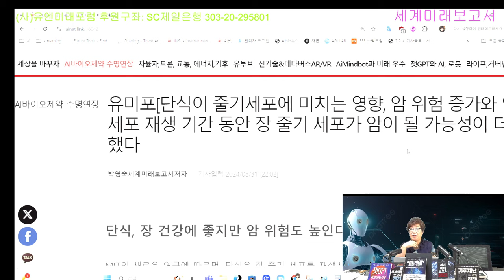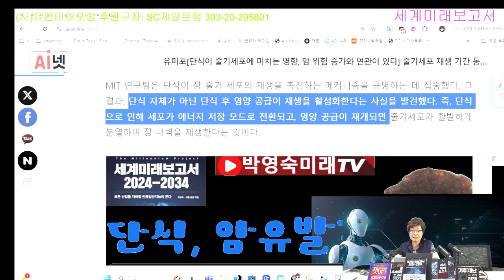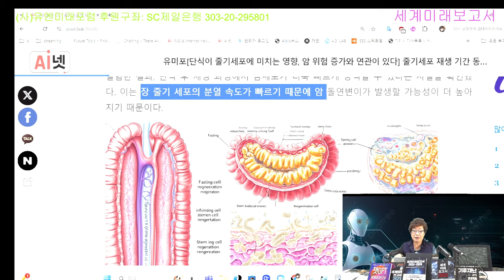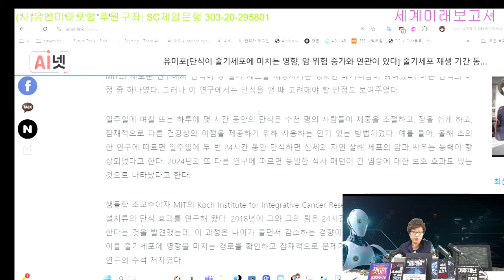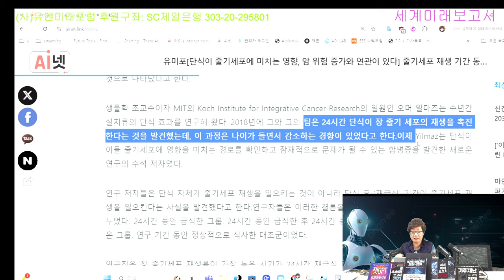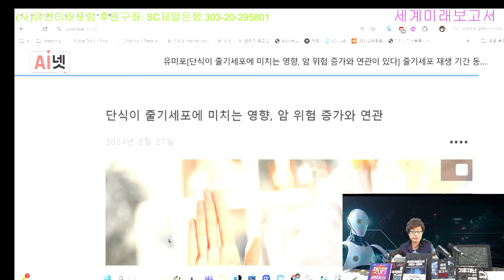단식, 장 건강에 좋지만 암 위험도 높인다? 연구팀은 암 유발 유전자가 있는 쥐 대상 실험 결과, 단식 후 재생 과정에서 암세포가 더욱 빠르게 증식할 수 있다는 사실을 확인